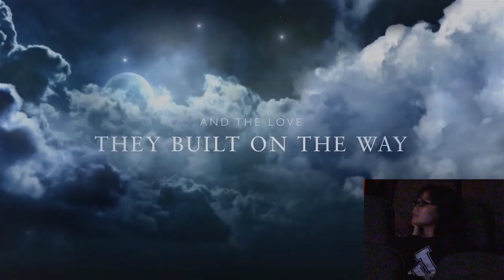Guam's First Movie Trailer Proposal!!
Ken San Nicolas takes his girlfriend Lanie to see "EPIC," but before the movie starts playing, Ken leaves the theater.  As the trailers begin to play, Lanie sees a familiar story on the screen.

This is, to the best of our knowledge, the first movie trailer proposal that's ever been done on Guam, and Magicant is happy to share this awesome moment with the rest of the world.

Shout outs to:

Tango Theaters for allowing us to do this!
Frank Camacho and his girlfriend Sarah Filush for acting as Ken and Lanie in the trailer!
Len Tenorio for assisting in the DCP conversion.